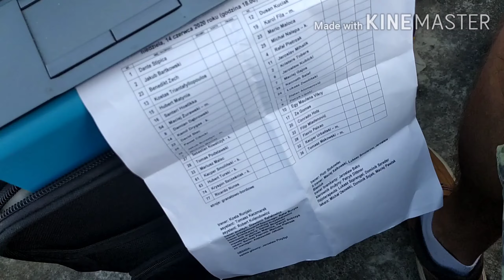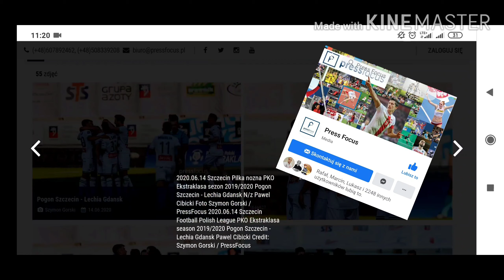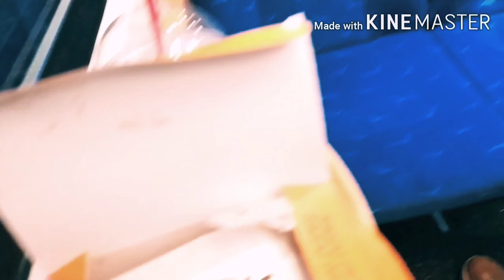FotoSzwendała #4: Pogoń Szczecin vs Lechia Gdańsk | vlog fotoreportera | 2020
Tym razem skrótowy vlog zajawka z meczu Pogoni Szczecin z Lechią Gdańsk. Mecz w ramach PKO Ekstraklasy w dobie COVID19 więc rozgrywany w bardzo specyficznych warunkach.

Kolejne będą bardziej techniczne :D teraz to taka szybka zajawka

Montaż nadal tylko w

SzymonGorski.com 2020